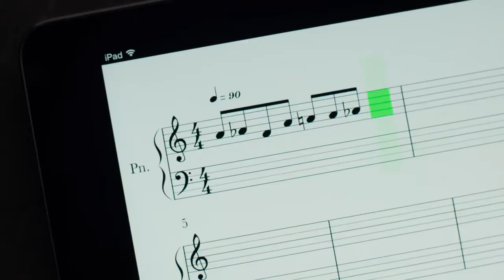Apple iPad Esa Pekka on Composing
Composição iPad